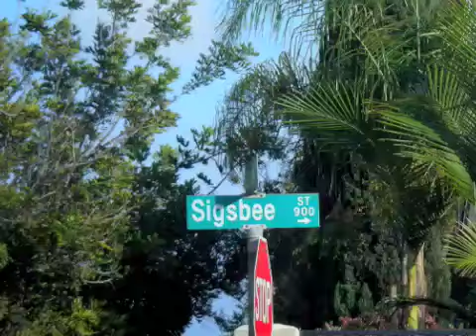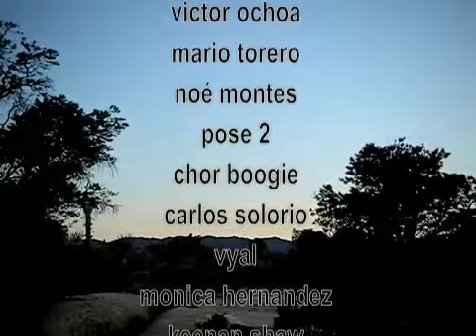La Entrada Opening 4/11/09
On Apr 11, artists and community members from Barrio Logan in San Diego celebrated the opening of the La Entrada Project. Coordinated by Prism Process.